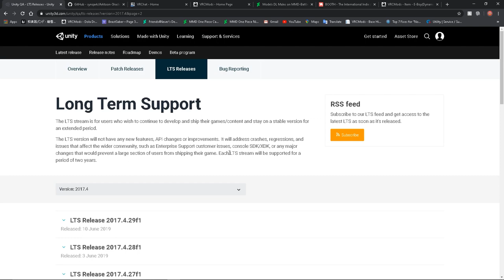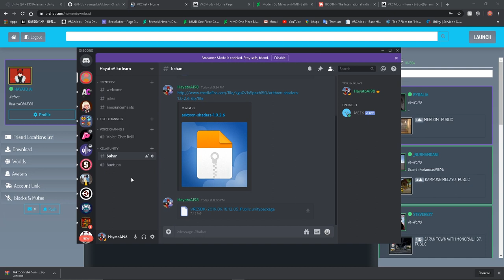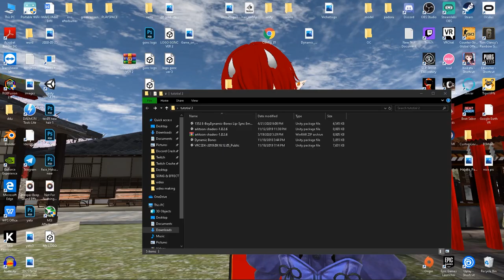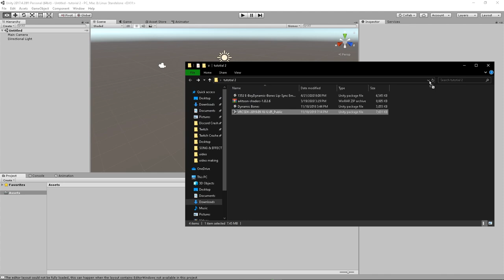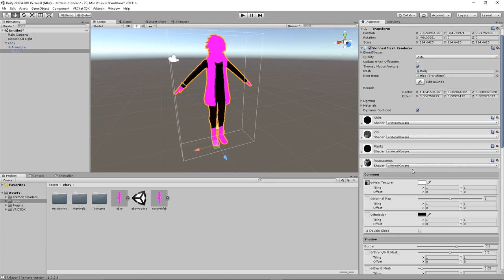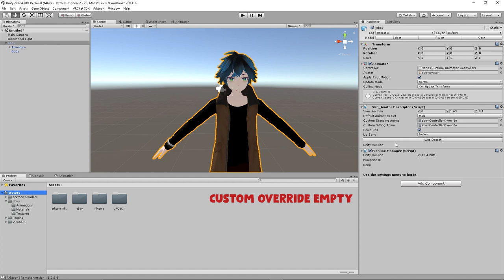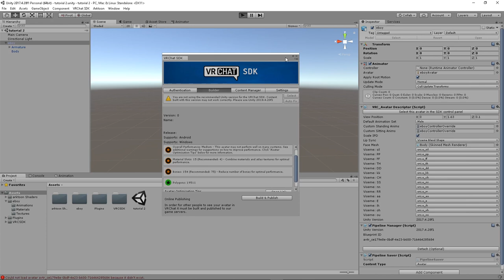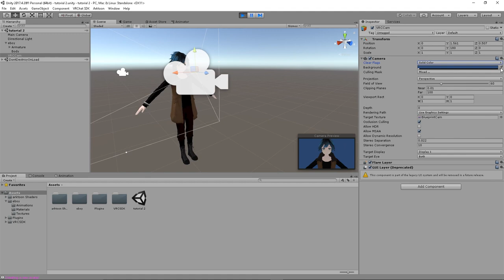Cara upload avatar ke VRChat melalui unity!!! avatar 2.0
3 bahan yang diperlukan untuk masukkan avatar ke VRChat :

1.Unity ada 2 jenis

Saya ade buat Discord baru jika ada yang mahu dapatkan bahan dengan lebih senang atau tunju ajar